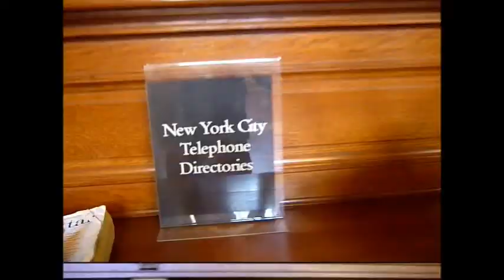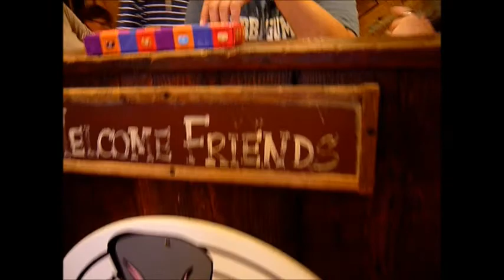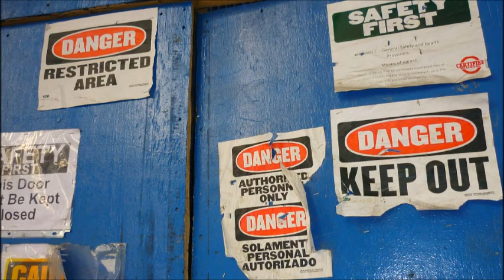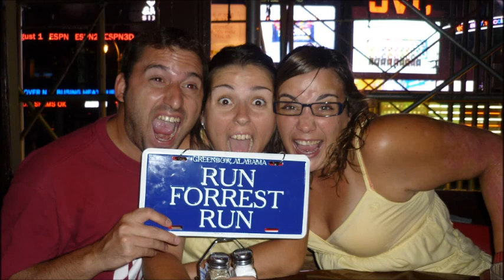CABRES YORK (Capítol 4 +fotos +vídeos)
presenta la part final del Capítol 4. Una jornada protagonitzada pel pis 86 de l'Empire State. Visitem també alguna de les catedrals destacades de Nova York, el MOMA (Museu d'Art Modern) i anem a sopar al Bubba Gump de Times Square (el restaurant de la pel·li Forrest Gump).